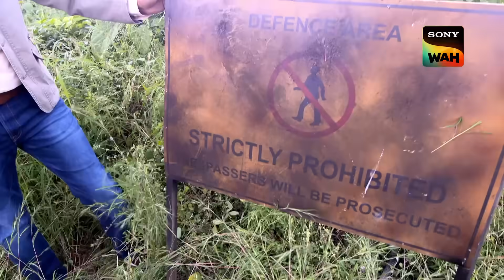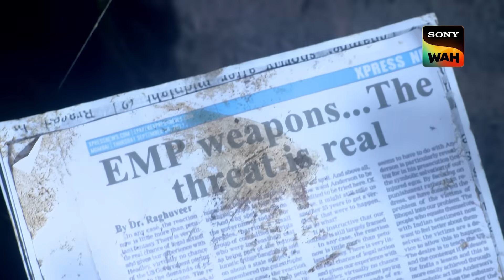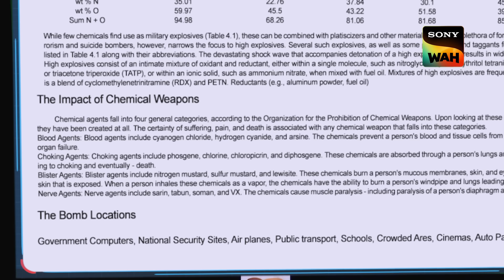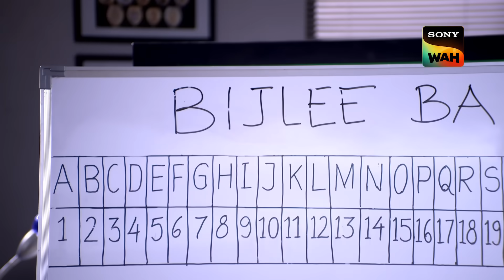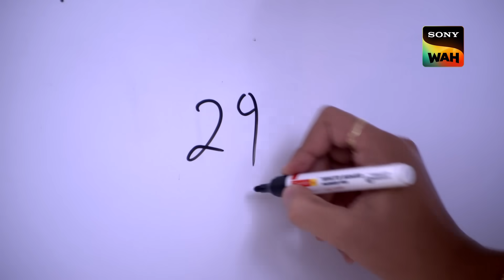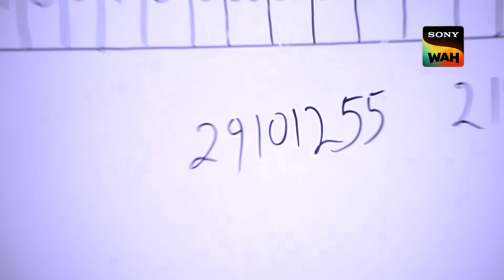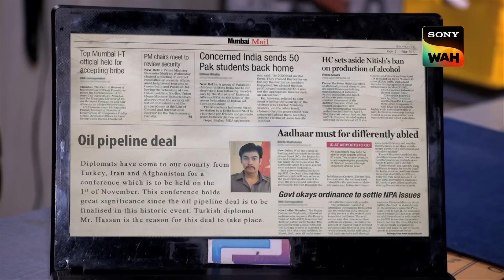CID ने सुलझाया अंकों का Raaz! | सी.आई.डी | 10 Dec 2023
In an attempt to find the individual sending the riddle-style messages, the CID team goes into the forest. The group searched nearly the entire forest for the person responsible, but they were unable to locate anyone. In the meanwhile, the group locates a warehouse. Not long after they walk into the warehouse, they hear the sound of a bomb ticking and experience an earthquake kind of incident. What took place in the forest? To find out more about this episode, keep watching.